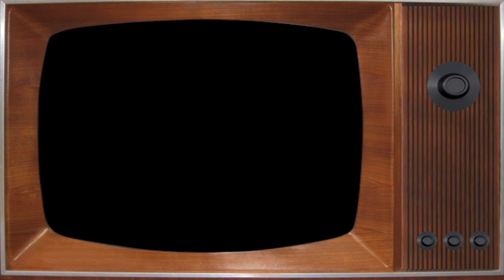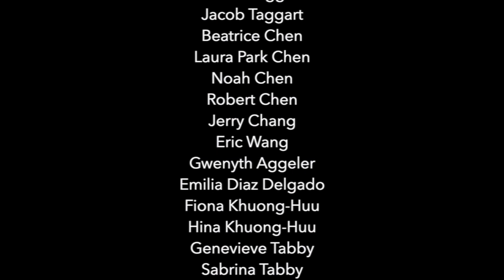Virtual Concert: "From Their Home To Yours"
From the Top presents "𝐅𝐫𝐨𝐦 𝐓𝐡𝐞𝐢𝐫 𝐇𝐨𝐦𝐞 𝐭𝐨 𝐘𝐨𝐮𝐫𝐬," a musical look-back on our 2020 Virtual Concerts, on Wednesday, December 30, at 8PM (ET).

From the Top's Virtual Concerts have featured over 60 musicians that have been viewed by nearly 100,000 people.

Tune in and celebrate your favorite moments!

𝐅𝐞𝐚𝐭𝐮𝐫𝐢𝐧𝐠 𝐞𝐧𝐜𝐨𝐫𝐞 𝐩𝐞𝐫𝐟𝐨𝐫𝐦𝐚𝐧𝐜𝐞𝐬 𝐛𝐲:
Davisson Duo
Sempre Sisters
Flutist, Nadira Novruzov
Violinist, Bianca Ciubancan
Cellist, Brandon Leonard
The Chen Family String Quartet
Host, Peter Dugan
Mezzo-soprano, Kara Dugan
Co-host/violinist, Charles Yang

𝐇𝐨𝐬𝐭𝐞𝐝 𝐛𝐲: Peter Dugan

Executive Director:
Gretchen Nielsen